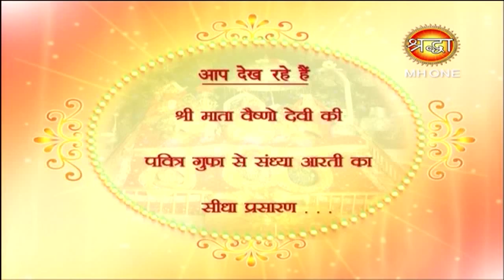माँ वैष्णो देवी सांय आरती || Vaishno Devi Evening Aarti || 11 february 2019 || Shraddha MH One